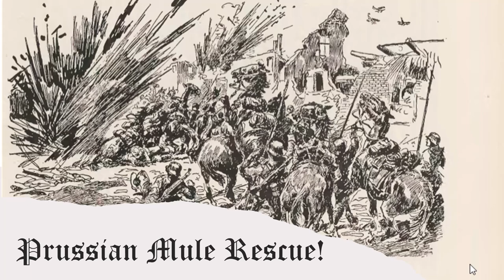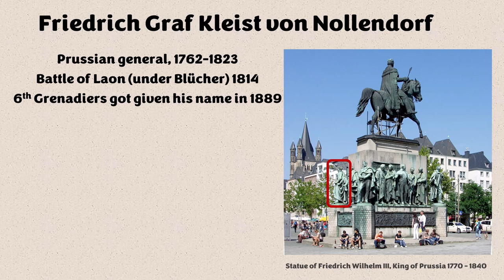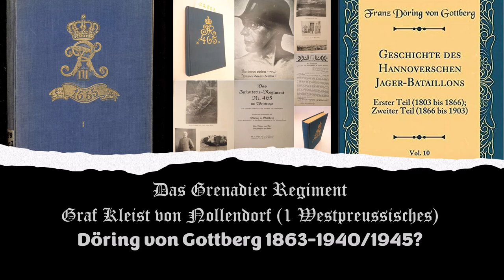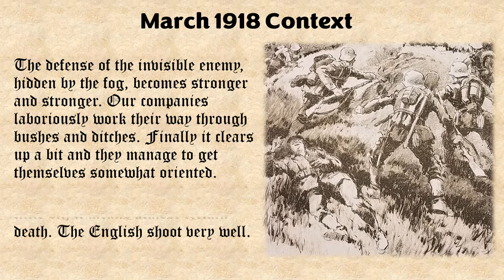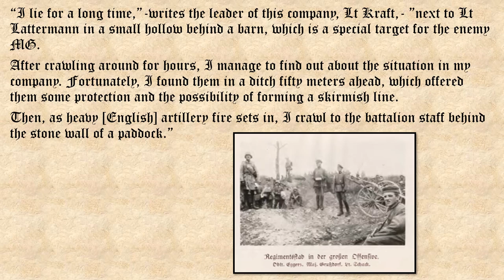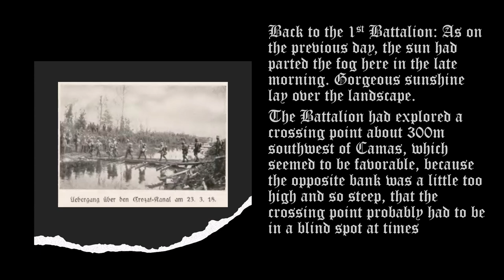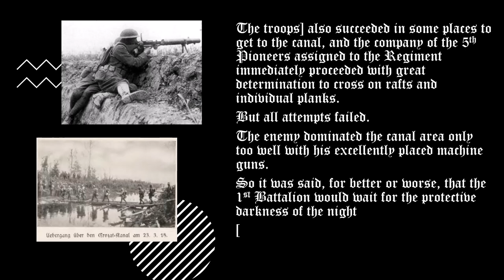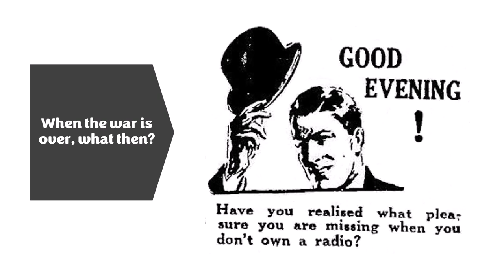Great War Story. Prussian mule rescue!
During my research into the death of my great-uncle (11th Royal Fusiliers) during the defence of the Crozat Canal on March 23rd 1918, I read a number of German regimental histories so I could get their perspective about the canal assault. A number of these books contain interesting and sometimes amusing little episodes. This one tells the story of a regiment of Prussian grenadiers, and how one of their number took a suicidal risk just to rescue 3 mules from a hail of British artillery and machine-gun fire.
I mention a previous episode where I explain why I finish every episode with that "Good Evening!" picture. Here's a link to it

00:00 Prussian Mule Rescue!
00:56 Slide 2
01:45 Friedrich Graf Kleist von Nollendorf
04:50 Slide 4
05:07 Slide 5
05:09 Slide 4
05:11 Slide 5
05:18 Slide 6
07:20 Slide 7
08:11 Postcard, March 1916
09:17 March 1918 Context
10:43 Slide 10
12:00 Slide 11
12:37 Slide 12
13:31 Slide 13
14:20 Slide 14
15:31 Camas Farm?
15:57 Looking SW from Camas Farm
16:15 Slide 17
17:29 Slide 18
20:17 Slide 19
20:50 Slide 23
23:01 Slide 24
23:34 Slide 25
23:51 When the war is over, what then?